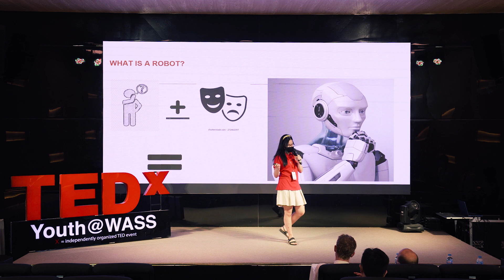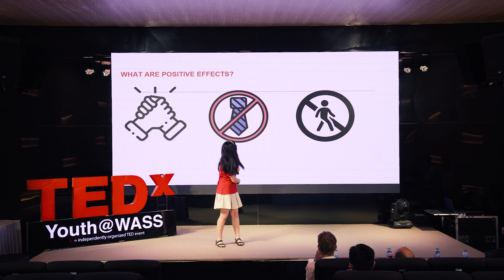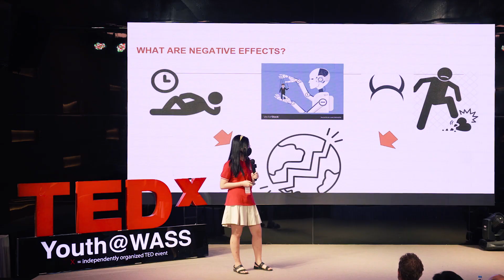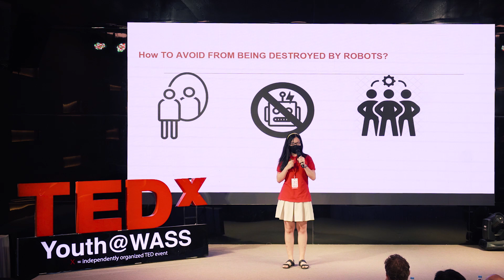Robots vs Humans in the future ? | Nhien Nguyen Tran An | TEDxYouth@WASS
Innovative technology: Friend or enemy? Nhien, who is a 6th grader from WASS has raised an interesting question: " Will robots take over the world in our near future?" Follow her in this video to see how she inspected the pros and cons of making use of highly developed robots.
This talk was given at a TEDx event using the TED conference format but independently organized by a local community. She is a grade 6 student from Western Australian School system This talk was given at a TEDx event using the TED conference format but independently organized by a local community.